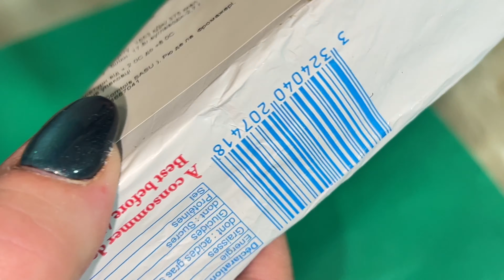Закуска на новогодний стол 2024 🎄Картофельные шарики с колбасой и сыром 🧀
Всем привет, меня зовут Татьяна я из города Киев, решила для вас снимать кулинарные видео, на моем канале вы увидите много разных вкусных рецептов, обзор и распаковку товаров, но это позже когда вас будет очень много. подписывайтесь на мой канал Донаты